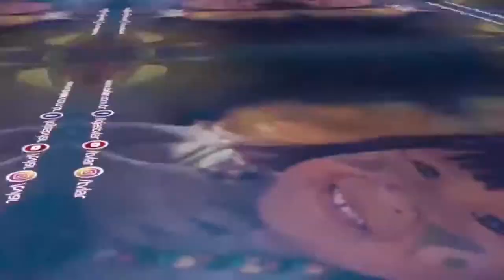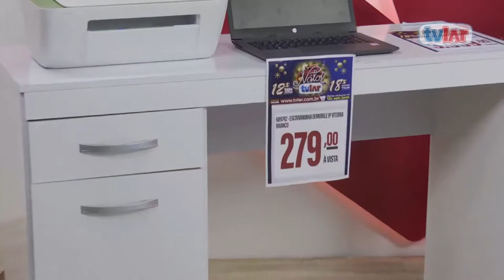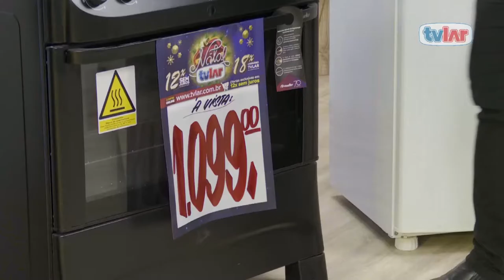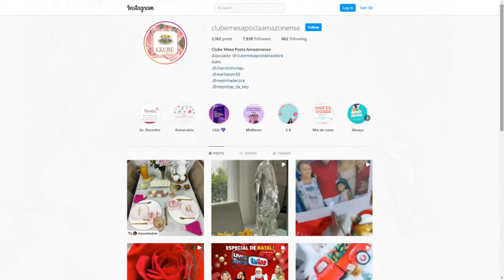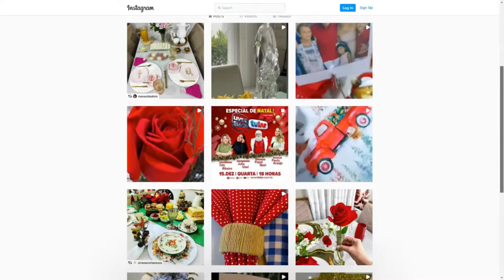TVLAR Live Shop 15 de Dezembro de 2021